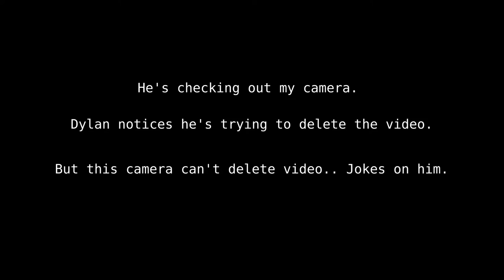[Day 18] Another day in Rishikesh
Looking for food is all we did.